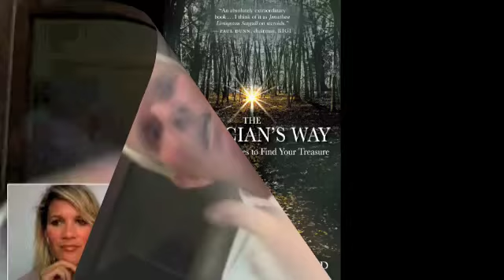"Potato with a straw" Trick! | Part 2 | SEND US YOUR POTATO VIDEOS!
send us your video response of your potato experience. take a raw potato and straw! this is fun!